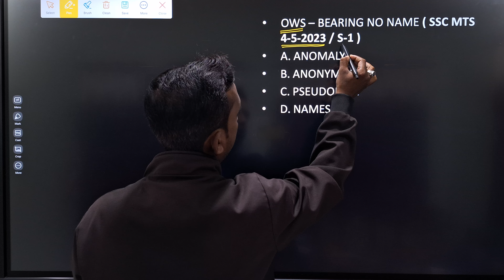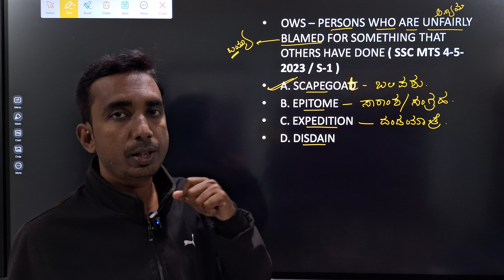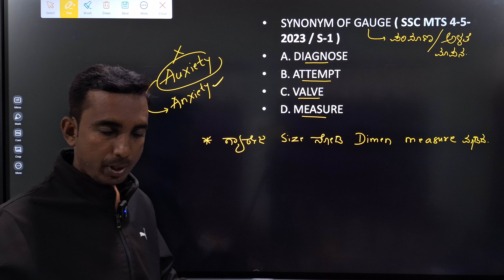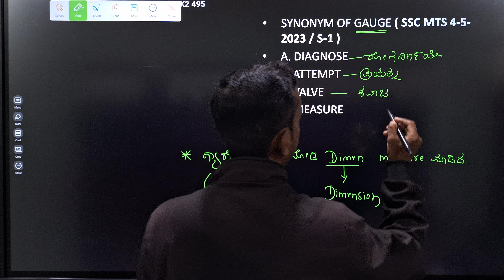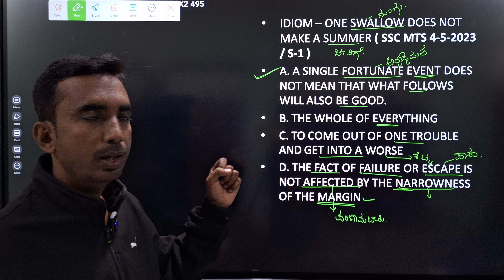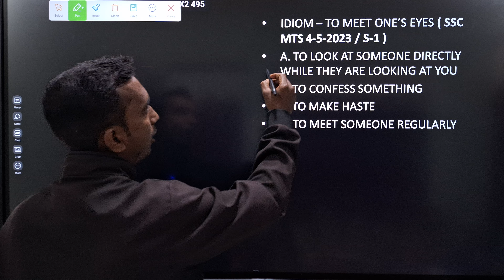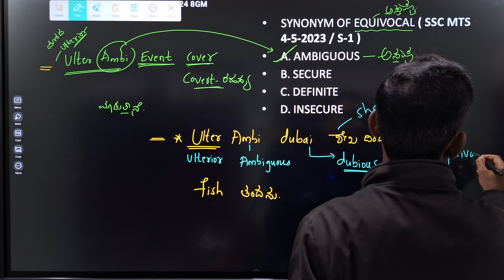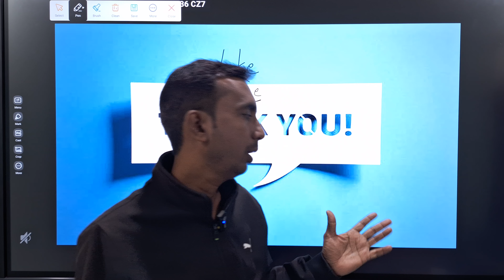CLASS 5, SSC MTS 2024, ENGLISH VOCAB IN KANNADA, SSC MTS CLASSES IN KANNADA, SSC MTS ADMIT CARD 2024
CLASS 5, SSC MTS 2024,
SSC MTS ENGLISH CLASSES IN KANNADA 2024,
SSC GD 2024,
SSC GD CUTOFF MARKS 2024,
SSC MTS EXAM DATE 2024, sscmts , sscmtsadmitcard , sscmts2023, SSC MTS EXAM PREPARATION IN KANNADA,SSC MTS KANNADA CLASSES 2024,
SSC MTS EXAM STUDY KANNADA,
HAVALDAR SSC MTS KANNADA,
SSC MTS ENGLISH CLASSES IN KANNADA,
SSC MTS EXAM DATE 2024,
SSC MTS GK CLASSES IN KANNADA 2024,
SSC MTS NEW VACANCY 2024 KANNADA,
SSC GD CUT OFF 2024 KANNADA,
SSC MTS ENGLISH CLASSES 2024 IN KANNADA,
SSC GD RESULT 2024 KARNATAKA,

HIT WITH MAS (Coaching center), Chikkodi, Dist-Belagavi.